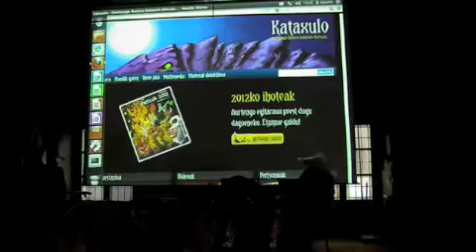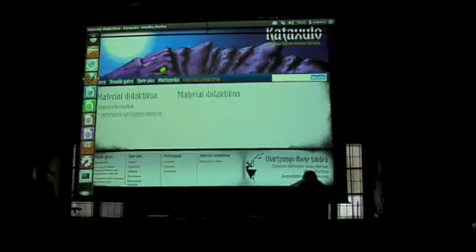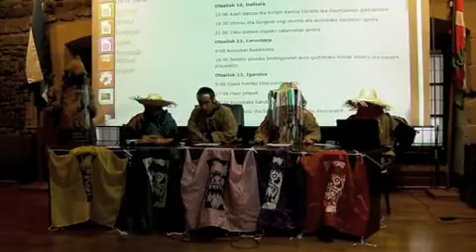Ihoteak 2012, aurkezpena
Oiartzungo Inauteriak, Ihoteak, asteburu honetan izango dira: otsailaren 10ean, 11n eta 12an. Gaur aurkeztu dituzte egitaraua eta berritasunak Asier Legorburu Kultura zinegotziak eta Ihote Taldeko hainbat kidek.